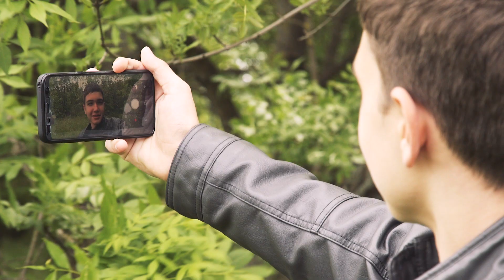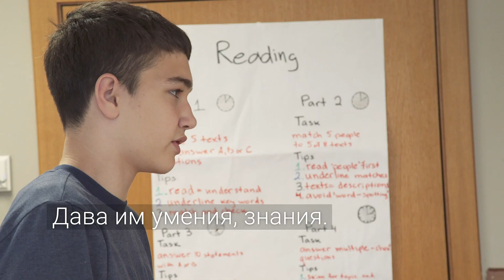Развиваме качествата на 21-ви век: Problem Solving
Олимпиадата ни за ученици помага на децата да изградят у себе си комплекс от полезни качества, свързани с умението Problem Solving. Срещаме ви с победителя в BRITANICА GREEN LEADER OLYMPIAD 2019 - Радослав Станев от  филиал Бургас.